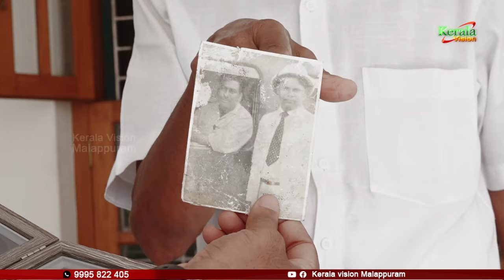നിങ്ങളാരും ഞെട്ടില്ലെങ്കില്‍ ഒരു സത്യം പറയട്ടെ.? കെജിഎഫില്‍ ഒരു താനൂരുണ്ട്..!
Stay Informed with Kerala vision malappuram ! Explore the latest malayalam breaking news. Unfolding the stories that matter, delivering real-time updates with journalistic integrity.

Latest news updates | impactful stories | insightful analyses in Malayalam

Genre: News
Language: Malayalam